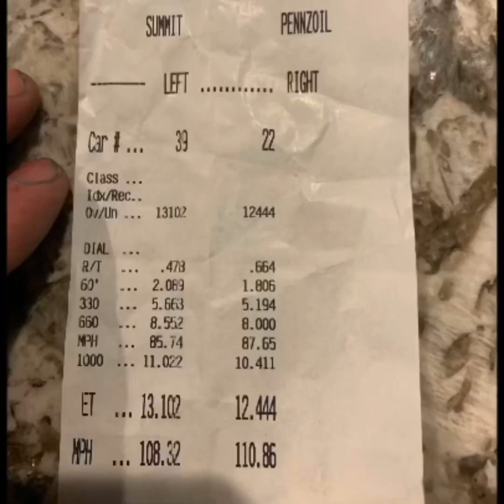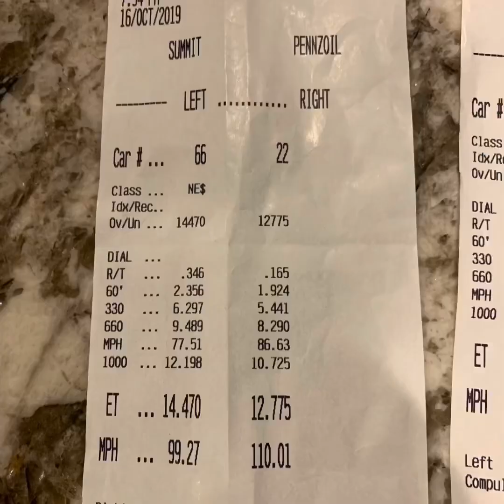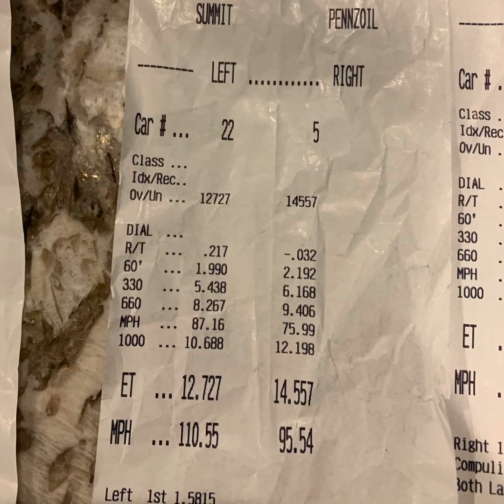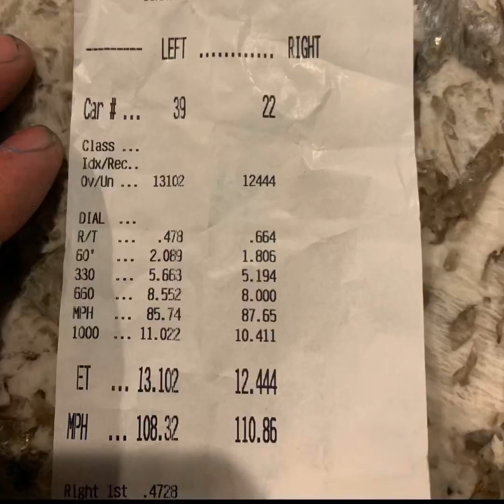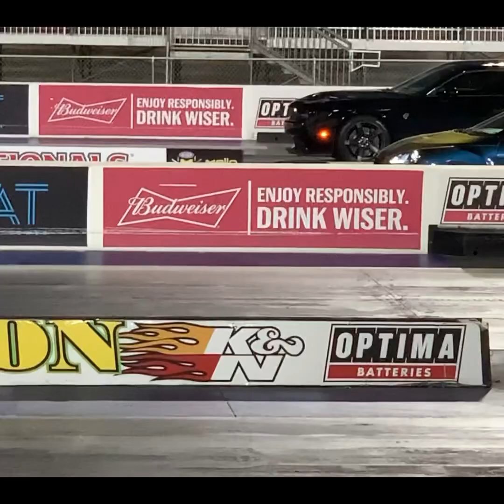Drag racing Las Vegas speedway( my car, 19 ZL1 auto,Tesla model3, Kia stinger,Demon bikes and more)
Lots of drag racing DA was over 4000 feet But my car did pretty well. There are lots of cars to baseline my car with. 18-19s pp-1 autos new camaros and ZL1s hellcats and a demon. In all had a good night of racing. My car has more in it trans does need to be tuned properly. But will be back with more soon.